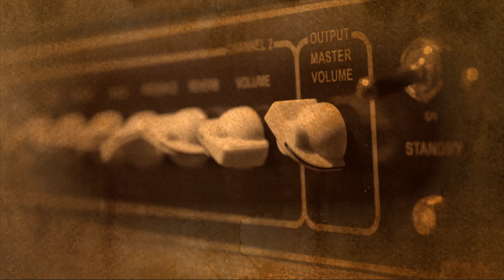Linda's Theme Opus 14a by Martin Peters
Spotlight introduces various musical artist via their channel.
                      Link for musical score: upon request
Featured Artist: Martin Peters composer and musician